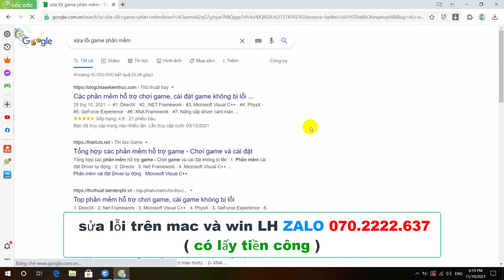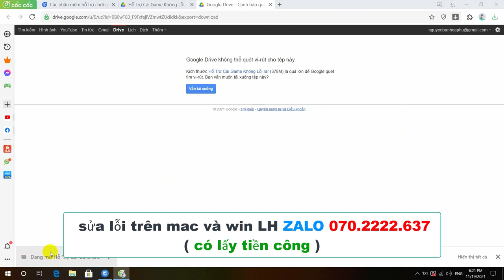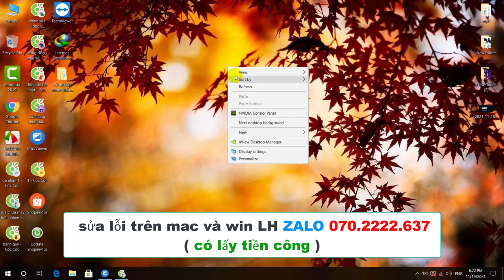importerror dll load failed while importing LH zalo